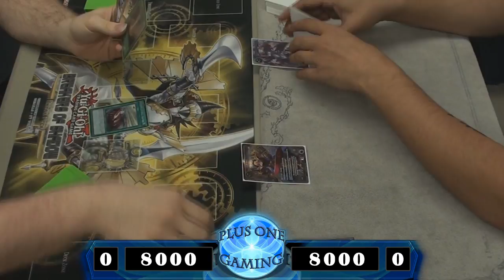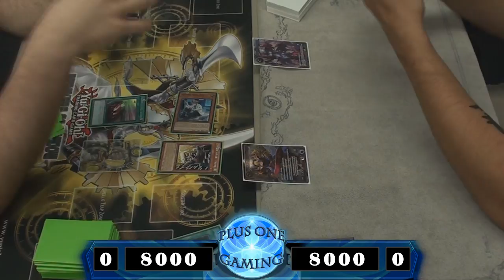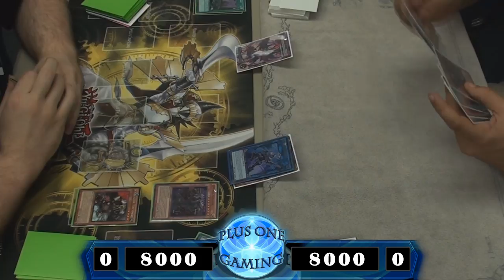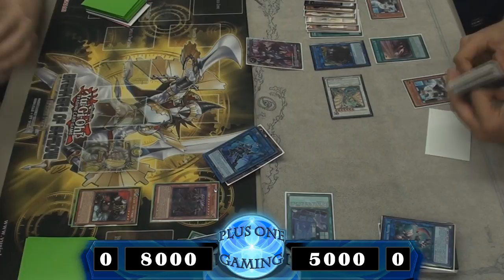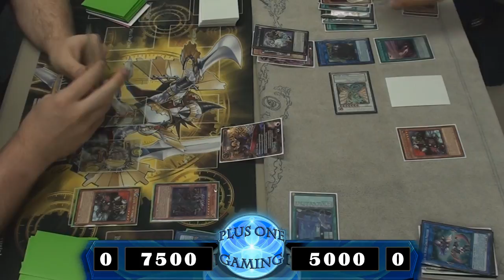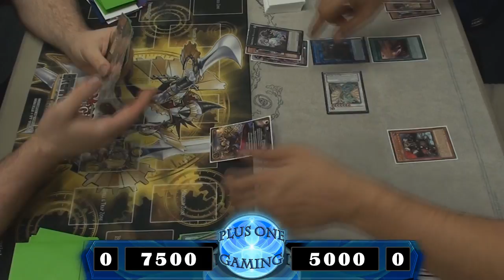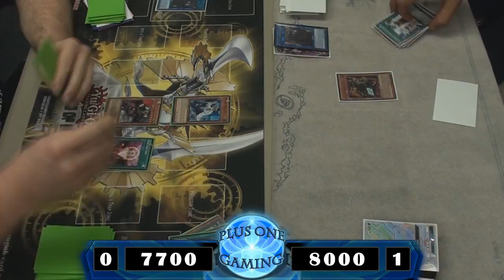Rob Davidson (SPYRALS) vs Timothy Justice (SPYRALS) - Plus One Gaming Feature Match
SPYRALS vs SPYRALS! We have Rob Davidson playing against Timothy Justice in a mirror match! Who will win in this feature match?!

Plus One Gaming is a Yu-Gi-Oh! store located at 11951 Hamilton Avenue in Cincinnati, Ohio 45231. Thanks for gaming with us!

If you want to know more about the shop, click on the link below and go to our official Facebook page!

This match was recorded from the September 17th 2017 format.